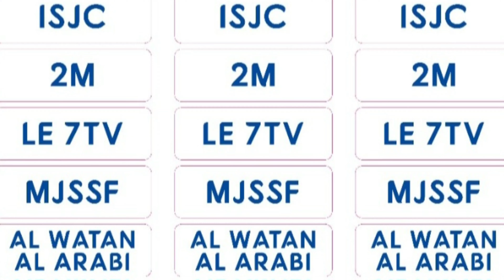العلالي، جويعة ، العراقي، ارمومن ، دوليزال ...في دوري محمد طلال وكان الفوز للفرجةو التلاقي